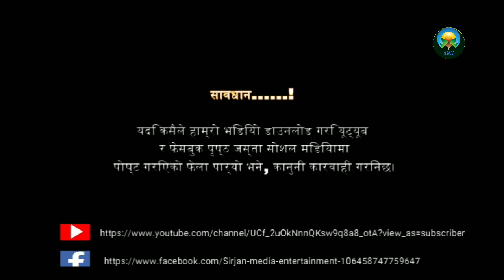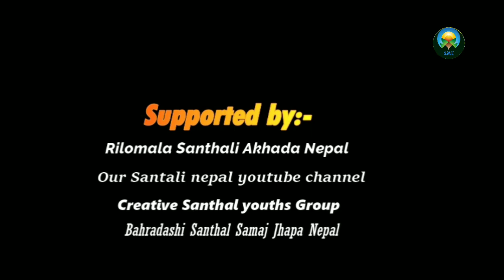Santhali online singing Competition 2020 | 4th Round| Top 10 contestant | Rimil Shyam Sundar Beshra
ᱢᱟᱱᱚᱛ 🙏 ᱡᱚᱦᱟᱨ Sirjan Medie entertainment Youtube Channel ᱨᱮ ᱡᱩᱲᱟᱣ ᱟᱠᱟᱱ ᱯᱮ ᱟᱯᱮ ᱥᱟᱱᱟᱢ ᱜᱚᱜᱚ ᱵᱟᱵᱟ ᱵᱚᱭᱦᱟ ᱢᱤᱥᱤ ᱠᱚ ᱥᱟ.ᱜᱩᱱ ᱫᱟᱨᱟᱢ ᱜᱮ |

 ᱱᱮᱯᱟᱞ ᱨᱮᱱ ᱥᱚᱱᱛᱷᱟᱞ ᱵᱚᱭᱦᱟ ᱢᱤᱥᱤ ᱠᱚ ᱞᱟ.ᱜᱤᱫ ᱢᱤᱫ ᱥᱩᱱᱟ ᱵᱟᱨᱟᱵᱟ.ᱨᱤ ᱚᱵᱚᱥᱚᱨ ᱞᱮᱠᱟᱛᱮ ᱱᱮᱯᱟᱞ ᱨᱮᱱ ᱨᱤᱜᱤ ᱯᱩᱭᱞᱩ ᱚᱱᱞᱟᱭᱱ(Online) ᱥᱚᱱᱛᱷᱟᱞ ᱥᱤᱨᱤᱧ ᱨᱮᱱᱟᱜ ᱵᱷᱤᱰᱤᱭᱳ ᱯᱨᱚᱛᱤᱜᱳᱜᱤᱛᱟ ᱦᱩᱭᱩᱜᱚ-ᱠᱟᱱᱟ | ᱚᱲᱟᱜ ᱠᱷᱚᱱ ᱜᱮ ᱠᱩᱞ ᱠᱟᱛᱮ ᱟᱯᱷᱱᱟᱨ ᱵᱷᱤᱛᱨᱤ ᱨᱮ ᱩᱠᱩ ᱛᱟ°ᱦᱮᱟᱠᱟᱱ ᱠᱚᱞᱟ ᱩᱰᱩᱜ ᱠᱟᱛᱮ ᱫᱤᱥᱚᱢ ᱛᱟᱞᱟ ᱨᱮ ᱯᱟᱥᱱᱟᱣ ᱪᱷᱩᱴᱟ.ᱣ ᱢᱮᱱᱟᱭᱟ Sirjan Medie entertainment Pvt Ltd,ᱡᱚᱦᱟᱨ

मानत जाेहार 🙏🙏🙏 Sirjan Medie entertainment Youtube Channel रे जाेडाव अाकान पे अापे सानाम बाेयहा मिसि कु सागुन दाराम गि । नेपाल रेंन सन्थाल बोयहा मिसि को लागिद् मिद् सुना बाराबरी अबसर लिकाते नेपाल रिगि प्रथम(पुयलु) अन्लाईन सन्थाल सिरिञ रेनाग् भिडियो प्रतियोगिता हुयुग् काना, अडाह् खोन गि कुल काते आफ्नार भित्री रें उकु तांहेआकान कला उडुक् काते दिसम ताला रे पास्नावं छुटोवँ मिनाया Sirjan Medie entertainment Pvt Ltd,जोहार .